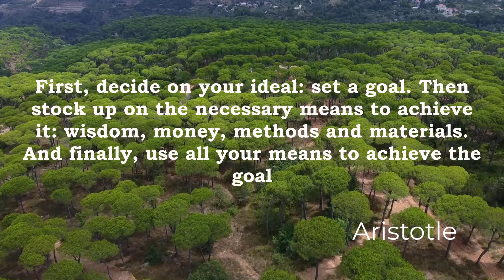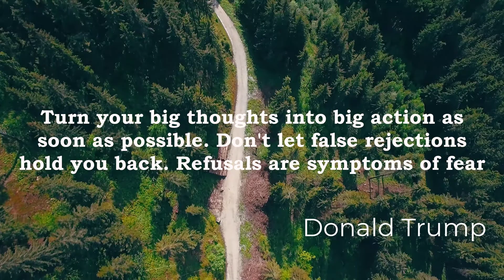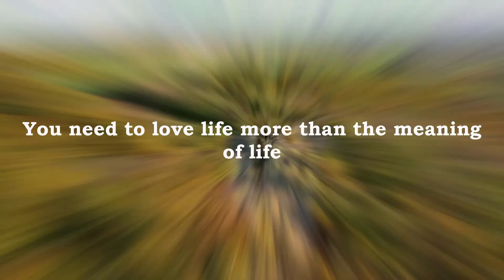Motivation from famous people Part 7 EN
Motivation from famous people. Motivation. Part #7

1.  Immanuel Kant
2.  Boris Akunin
3.  Moses Maimonides
4.  Aristotle
5.  Stephen Covey
6.  Oprah Winfrey
7.  Donald Trump
8.  Oscar Wilde
9.  Steve Jobs
10.  Fyodor Dostoyevsky

Sound - Coast - Anno Domini Beats